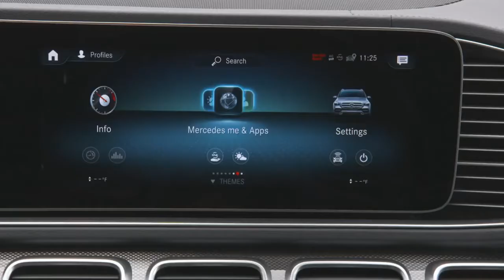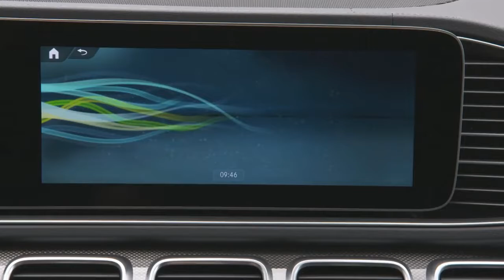2020 Mercedes GLS Off Road Test drive Luxurious SUV ! !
2020 Mercedes GLS   Off Road Test drive Luxurious SUV ! !The new Mercedes-Benz GLS is the largest and most luxurious Mercedes-Benz SUV that offers more: more space, more comfort, more luxury. The confident presence of its exterior stems from its impressive size, which is even larger than that of its predecessor (length +77 mm, width + 22 mm). One of the advantages of a longer 60 mm wheelbase is the capacity of the cabin, especially in the second row. Three fully electrically adjustable rows of seats offer all passengers ample space and exceptional Seating comfort. The seats in the third row can be lowered to the floor to increase boot space (up to 2,400 litres) and the seats in the second row fold up. In addition, for the first time a six-seat option with two luxurious individual rear seats in the second row of seats is offered. Noting world premiere in GLS 580, 4MATIC is a electric V8 engine with Boost EQ - 48-volt system with built-in starter-generator.

The 48 volt e-ACTIVE BODY CONTROL offers outstanding suspension comfort, maneuverability and high cross-country capability. Like the GLE, the GLS is equipped with the latest generation of Mercedes-Benz driving assistance systems, providing joint driver support. The new 4MATIC provides excellent maneuverability on the road and excellent performance on the beaten road. The new GLS has impressive aerodynamics in its segment, with a Cd score of 0.32. It has a new car wash feature that allows you to prepare the car for entering the car wash at the touch of a button.

The front of the new GLS emits a presence and power: it is provided with a vertical grille in an octagonal interpretation of the SUV speakers, chrome protective cover in the front apron with grille for the air intake in the form of bones and a hood with two powerdomes. This striking appearance is highlighted by the distinctive headlight design day and night. The GLS has MULTIBEAM led headlights as standard, with a total of 112 LEDs per headlight. They give the maximum light intensity permitted by law, resulting in the brightness of high-beam headlamps falls only below the reference value of 1 Lux at a distance of more than 650 meters. Daytime running lights with three led segments highlight the GLS's status as an s-class SUV.

GLS cuts an impressive figure and back. This, in particular, is provided by a powerful shoulder muscle extending from the rear doors to the rear lights, which allows the GLS to take a domineering pose on the road. Two-section taillights are based on led technology, and their high-quality three-dimensional appearance conveys depth and strength. The reflectors are moved down, giving the tail lights a more flat look. They are topped with a thin, continuous chrome decorative band. The rear portion of the striking rounded with a chrome protection.

Special attention was paid to the bottom and the air passing through the engine compartment. Not least because the distinctive shape of the SUV, with its vertical front and high ground clearance, makes these areas susceptible to low-frequency airflow noise. Many parts have been optimized through numerous computational cycles, CAE (computer-aided design) simulations, and wind tunnel measurements at Sindelfingen.

What do you think of the Mercedes-Benz GLS 2020?